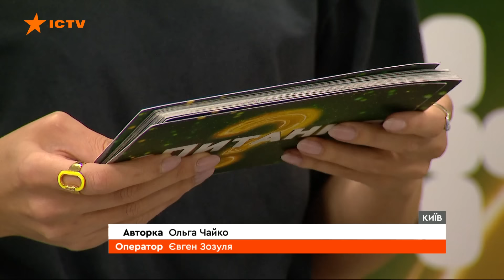ПОСИЛЕННЯ мобілізації! ПАРЛАМЕНТ ухвалив НОВИЙ ЗАКОНОПРОЄКТ | Новини Факти ICTV за 07.02.2024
00:00:00 - Початок
00:00:09 - У районі Серебрянського лісництва і Кремінної противник зосередив дуже серйозні сили
00:01:19 - У першому читанні ухвалили законопроєкт про мобілізацію
00:02:09 - Закон про мобілізацію перш за все має бути справедливим - Данілов
00:02:43 - На Черкащині створили новий зенітно-кулеметний батальйон
00:05:56 - Олаф Шольц летить з візитом в США
00:06:38 - Котляреве на Миколаївщині починає оговтуватися після обстрілів окупантів
00:10:58 - Starlight Media долучається до емоційної підтримки воїнів завдяки інтерактивним проєктам
00:14:55 - Кінець